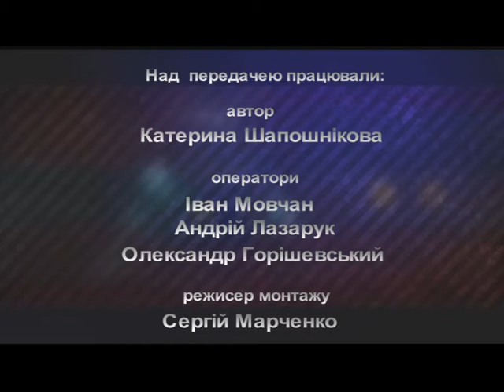Гра всього життя (Волейбол сидячи) 29.07.17